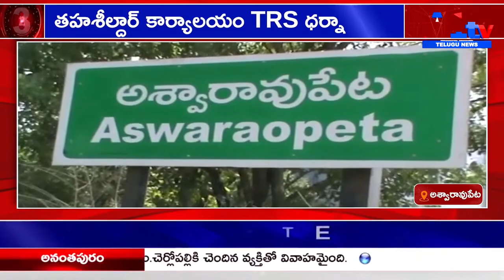అశ్వారావుపేట తహశీల్దార్ కార్యాలయం TRS ధర్నా||A1tv telugu news